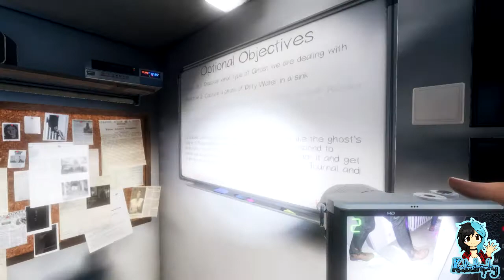Phasmophobia | Team Kata | Housekeeping! | Part #04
~PLEASE¤READ¤THE¤DESCRIPTION~

Phasmophobia is a 4 player online co-op psychological horror. Paranormal activity is on the rise and it’s up to me, Salt, Sjazna and Toxic to use all the ghost hunting equipment at our disposal in order to gather as much evidence as we can.

There's a brand new Ghost in the neighbourhood, and it's up to us to roll in with the Welcome Wagon! Will the Ghost say "Hello" though...?

Players:

Katastrophy
Salty Boi
Sjazna
Toxic2513